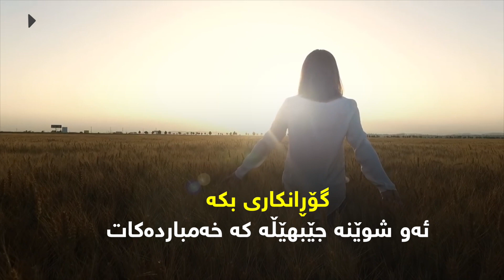چۆن وادەکەیت هەمیشە بە ئیجابی بیربکەیتەوە؟